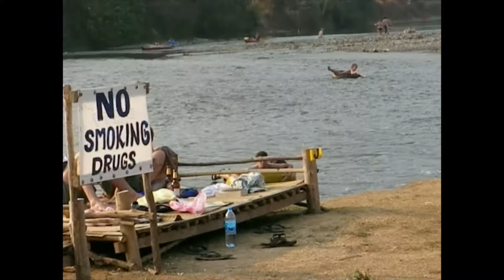Laosin kaljakellunta 2007 (Tubing in Laos 2007)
Vang Vieng, River Nam Song. Blog